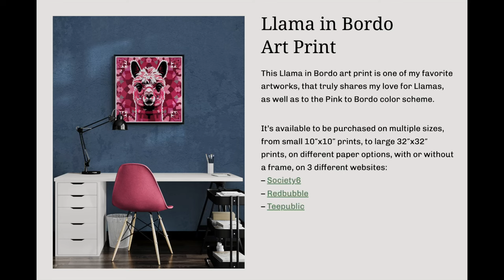Selling on a MARKETPLACE? - 12 Reasons WHY You Need a Website!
In today’s video we are talking about the 12 reasons you need a website if you're selling on a marketplace.
It doesn't matter if you're selling print on demand on Redbubble, Society6, Teepublic, Zazzle... OR on Etsy!
Or if you're selling printables or digital downloads on Etsy, Creative Fabrica, Teachers Pay Teachers, YOU NEED A WEBSITE.

~ VIDEO mentioned LINKS ~

~ COMMUNITY DISCOUNTS ~

💟 GET REPPER - the BEST pattern design tool in the world!

👩🏻‍🎨 CREATIVE FABRICA - A huge marketplace for Fonts & Graphics with built in AI art & text tools
Get 10 Downloads for FREE & a membership for $9 a month 🔗
Or if you already know you want Creative Fabrica- join for a full year: 🔗

I started this channel in January of 2021 to share my knowledge of selling digital downloads on Etsy, or any other platform, as well as my experience with Print on demand. I do my best to bring you the most relevant content about selling print on demand and printables, creating interesting print on demand designs, testing myself print on demand products and their quality, as well as provide you with marketing tutorials, and so much more! I recommend many services and websites in my videos, some may contain affiliate links- which means that you can have a discounted price, or the same price, while I earn a bit of a commission for the referral- to help support this channel and the costs of producing the videos.